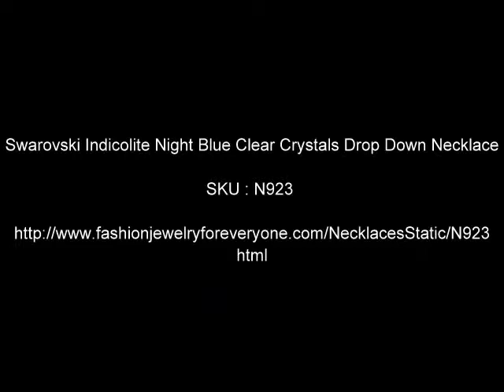Swarovski Indicolite Night Blue Clear Crystals Drop Down Necklace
This absolutely gorgeous and Make your own bold statements with this tricolor Indicolite Clear and Night Blue with Night Blue Teardrop Necklace Let us inspire your inner beauty with our fine jewelry crafted from Swarovski Crystals. We do carry matching earrings and bracelet Live for chic fashion jewelry perfect piece for you ... always give the impression of being thoughtful and expressive

Material Used:Genuine Swarovski 4mm bicone Indicolite Night Blue and Clear Crystals with teardrop dangling
Necklace Length:16 Inches Long With 2 Inches extension
Color:Tricolor Clear Indicolite and Night Blue
Drop Down:4mm Clear bicone Crystals 6mm Bicone and Teardrop Night Blue Crystals and 6mm bicone Indicolite Crystals measures 1 3/4 inches long
Guarantee: 100% Satisfaction for Material & Workanship used in making this Jewelry

We can make matching Bracelet and/or Earrings and/or CUSTOMIZE the Jewelry per your style, color choices